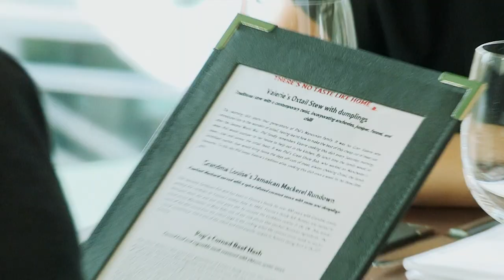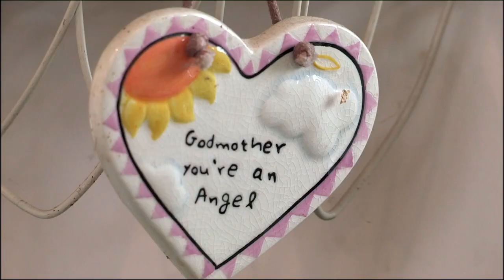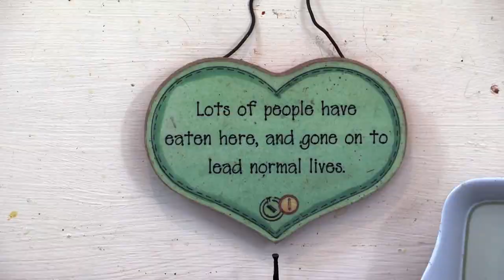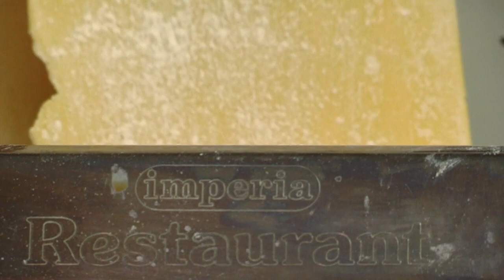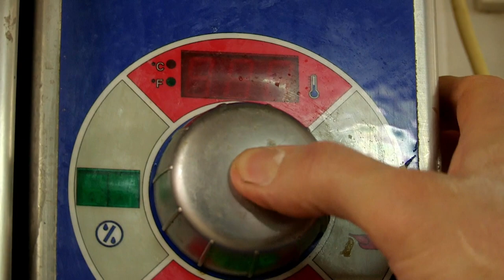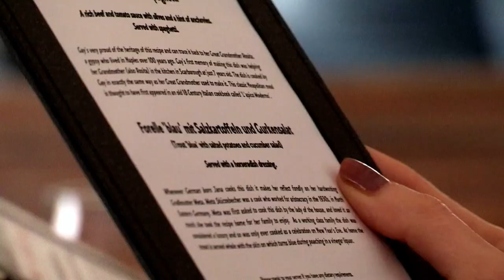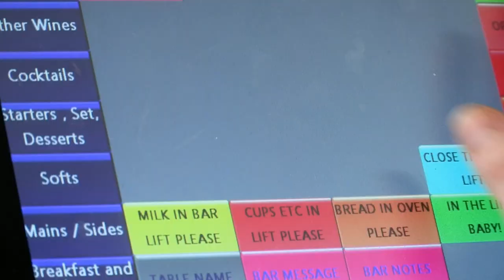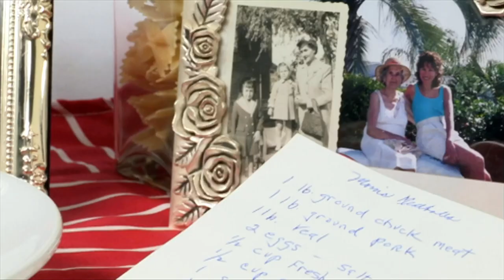Gino D'Acampo - Theres No Taste Like Home Episode 1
Gino D'Acampo travels to Hove today to meet some more home cooks and sample their family favourite recipes. On the menu is a pasta dish, German trout and a classic beef stew.

GINO D'ACAMPO travels to Hove today to meet some more home cooks and sample their family favourite recipes. On the menu is an authentic pasta dish, German trout and a classic beef stew. In Hove, Gino meets MAXINE PANCALDI who prepared her Great Grandmother's 'Scouse' a traditional working mans beef stew, JANA STEINHAGEN who treated the diners to her traditional German 'blue' trout once cooked for nobility and GAY COUSSINS who made her Great Grandmother's tagliatelle.

This film was first broadcast: October 2011